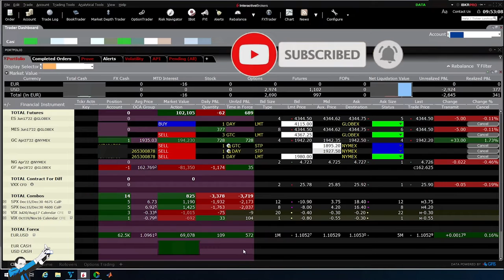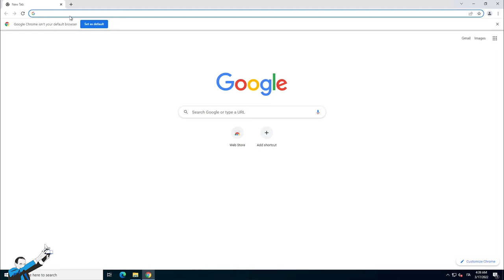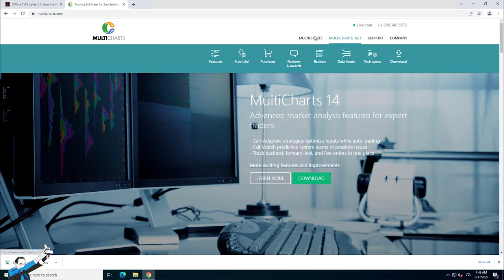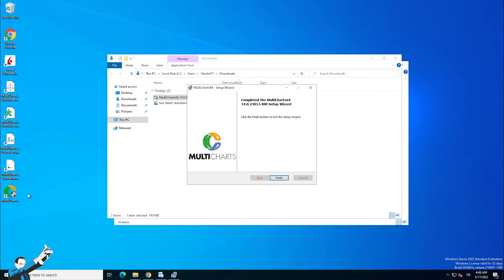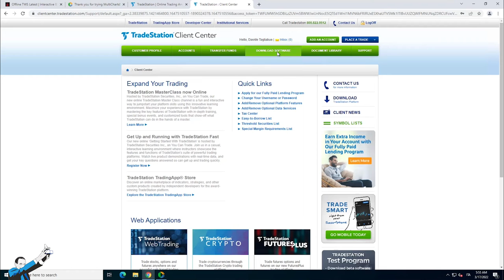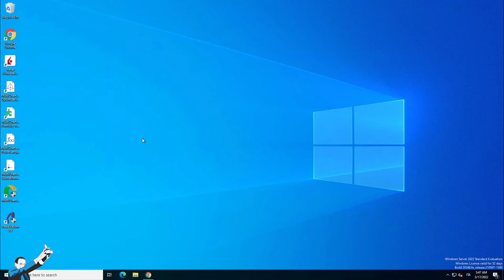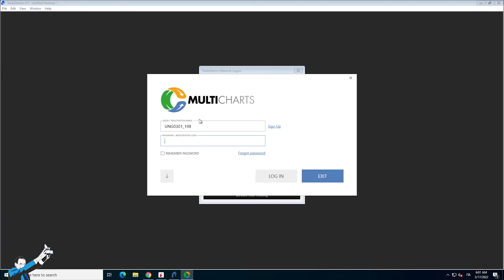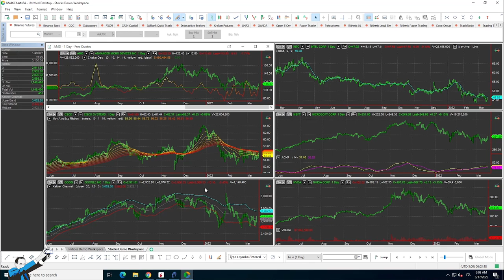Systematic Trading from Scratch: What Programs To Use and How To Install Them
👉 Read the free book “The Unger Method: The Winning Strategy of the 4-Time World Trading Champion”:

Would you like to trade systematically but don't know where to start? Then this video is exactly for you!

We'll show you how to prepare your computer for systematic trading. In other words, what programs to install (and how to install them) to start creating your trading systems and sending orders to the broker 🔥🔥
If systematic trading has always fascinated you, you simply can't miss this video!

P.S. Next Thursday we'll publish a second video showing how to use these programs to automate a very simple strategy that sends orders to the market 😎